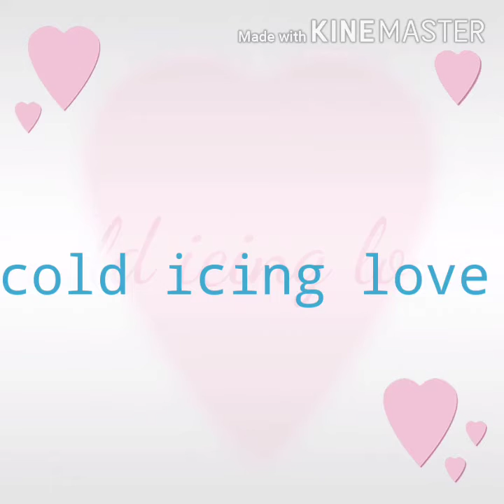Cold icing love [Instru]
작사, 곡 (차소희)

가사,

깨고 싶지 않아
어렵게 아껴온 맘에
다신 상처 입고 싶지 않아
보일듯 말듯 숨겨온 맘에
매일 기다린 만큼 더 아낄래

Cold icing love
그 누구도 용납할수 없어
Cold icing love
이젠 찾아갈꺼야 for me
Cold icing love
더이상 움직이지마
Come and get me
Cold icing love
You got me, I got you
Cold icing love
It will last forever

하늘에게 물어보고 싶어
이게 맞는건지
여태 맘에 담아둔 말도

지칠때까지 기다릴래
맘도 더이상은 안된데
Only for me ?
No, all for you
다행이라 생각해줘
알잖아 멈춰버리기엔
너무 멀리 왔어
Only for me ?

마지막이란 세상에
뭘더 바라겠어
맘은 하나인데 모든걸 다
가질수는 없어도
사랑만은...
그만큼 상처 받고 울고
이제는 웃을수 있게
It's a cold icing love